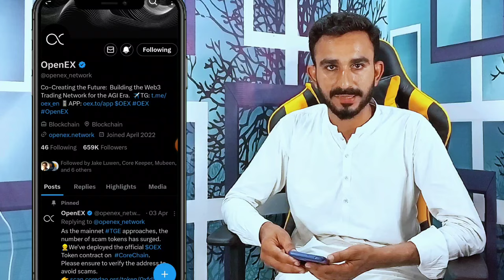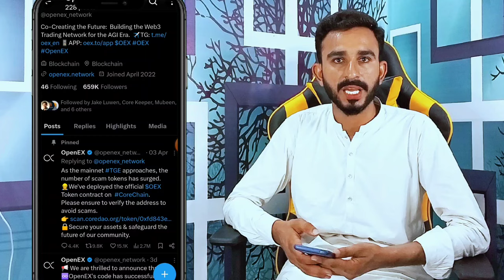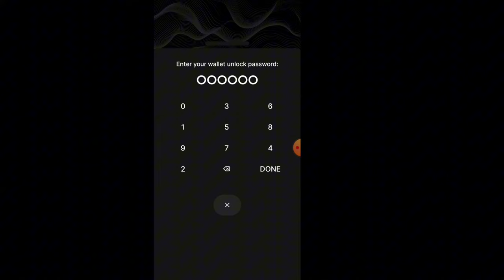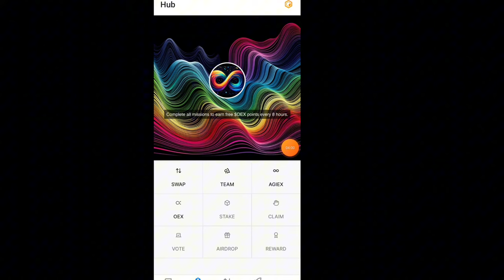OEX Withdraw Date || OEX Withdraw is Confirmed || OEX Audit is completed from Certik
oex today update